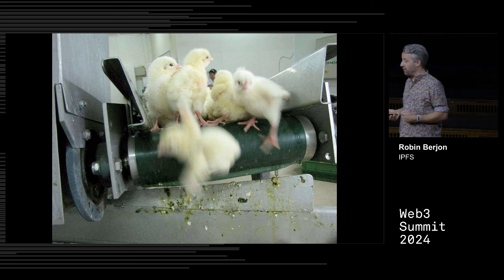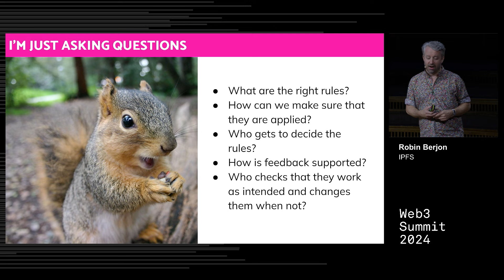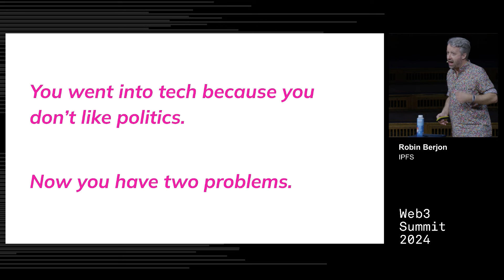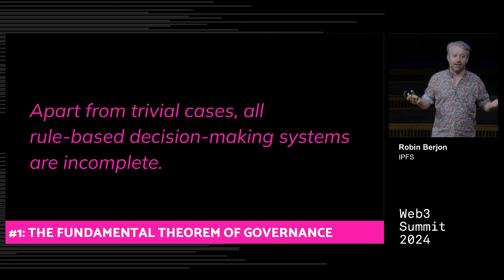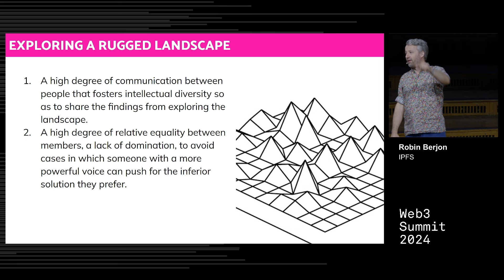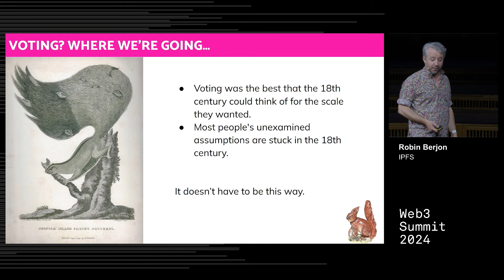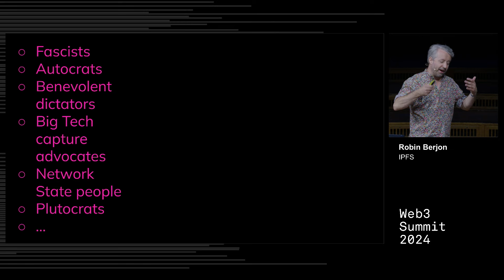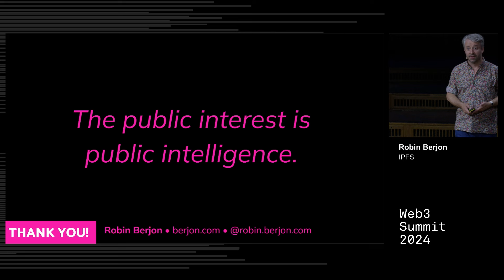The Public Interest Internet - Robin Berjon - Web3 Summit 2024 Berlin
Web3 Summit is an open and collaborative space where the community can create their own programming with the goal of advancing a fully-functional and user-friendly decentralized web. This event as held at Funkhaus in Berlin from August 19-21, 2024